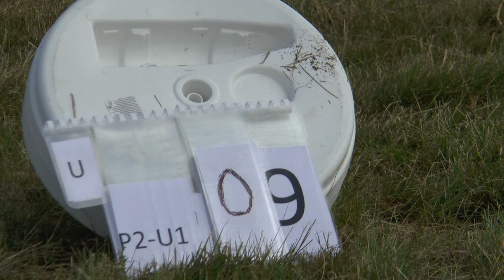WGAC2021 P2 Unknown1 09 Pietro Filippini